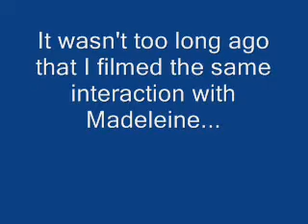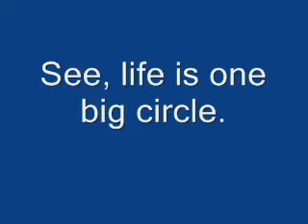Sausage Circle of Life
How Sausage proves my life is one big circle.